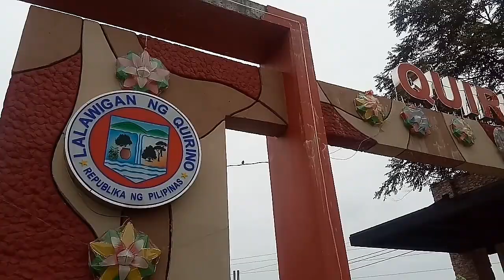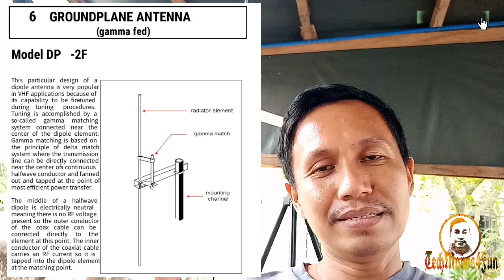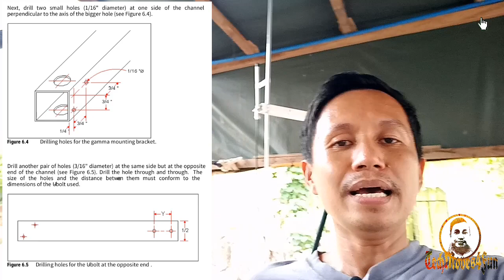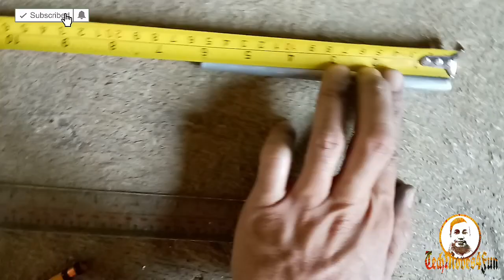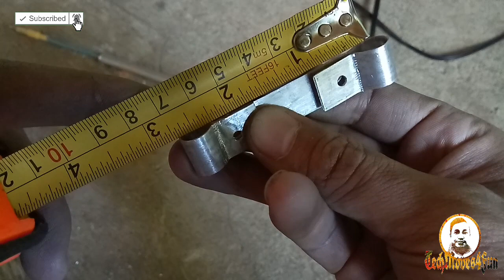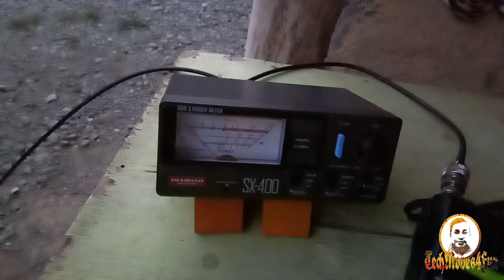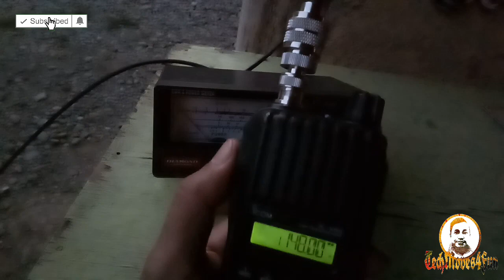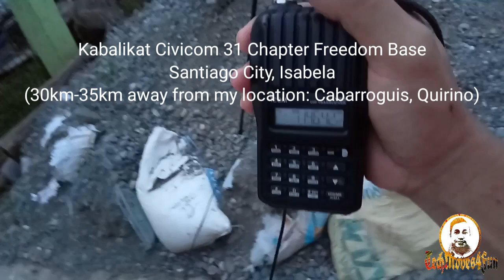How to make VHF GROUNDPLANE/DIPOLE ANTENNA with Gamma Match | English Subtitle | Full Tutorial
*Just click and activate the SUBTITLE settings of this video so you can see the ENGLISH SUBTITLE guys. Thank you.